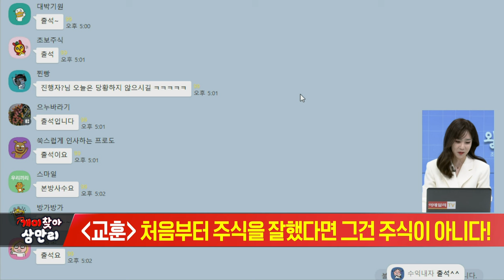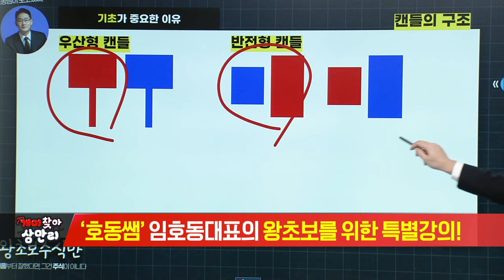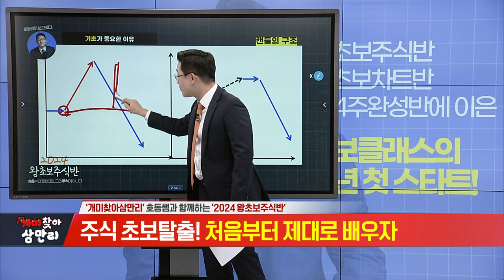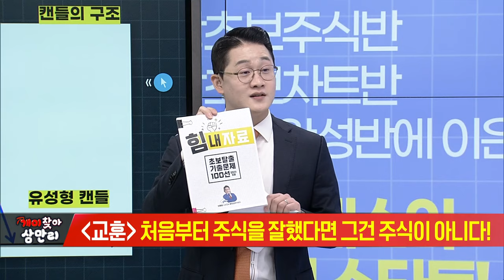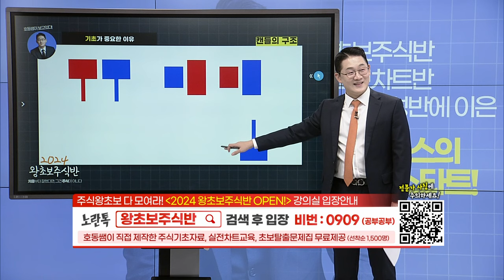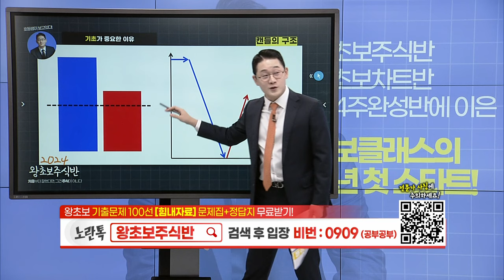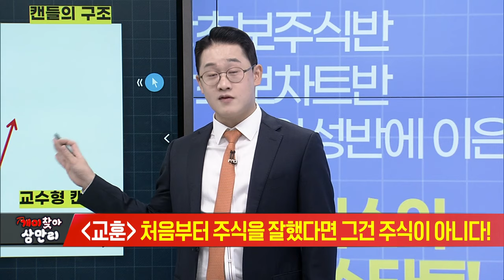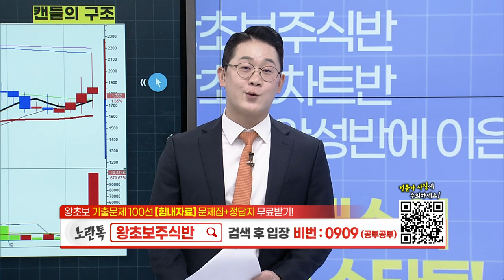개미찾아 삼만리 2024 왕초보주식반 (20240109)